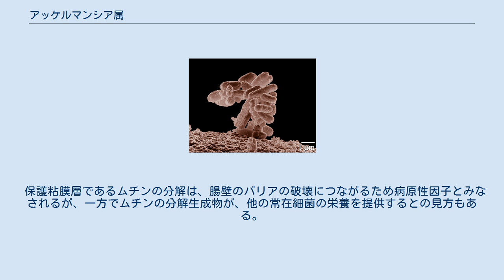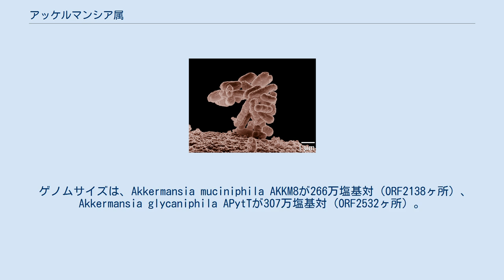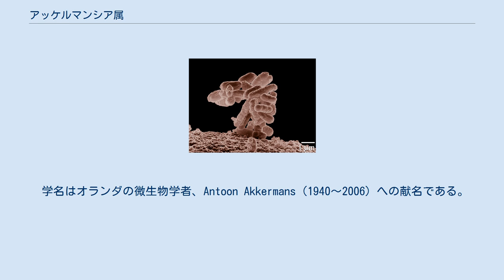アッケルマンシア属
アッケルマンシア属（Akkermansia）は、偏性嫌気性グラム陰性細菌の属である。
ムチン分解性で、幅広い脊椎動物の消化器官に分布する。
 ヒトの糞便から分離されたアッケルマンシア・ムキニピラ（Akkermansia muciniphila）、アミメニシキヘビの糞便から分離されたアッケルマンシア・グリュカニピラ（Akkermansia glycaniphila）の2種が記載されている。
何れも偏性嫌気性で、非運動性の楕円形の形状と外見も似ており、ムチンを唯一の炭素源及び窒素源並びにエネルギー源として使用できる。
 保護粘膜層であるムチンの分解は、腸壁のバリアの破壊につながるため病原性因子とみなされるが、一方でムチンの分解生成物が、他の常在細菌の栄養を提供するとの見方もある。
抗炎症作用を有す可能性もあり、研究されている。
 ゲノムサイズは、Akkermansia muciniphila AKKM8が266万塩基対（ORF2138ヶ所）、Akkermansia glycaniphila APytTが307万塩基対（ORF2532ヶ所）。
 学名はオランダの微生物学者、Antoon Akkermans（1940～2006）への献名である。